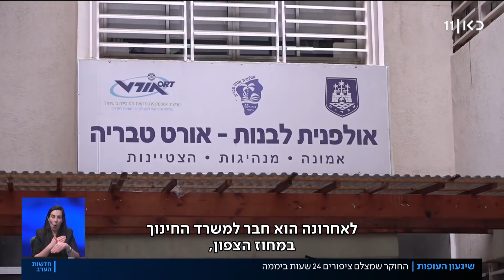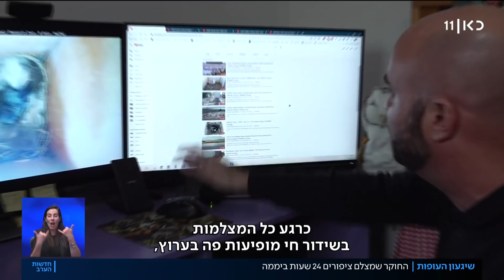האח הגדול גרסת הקן: הצופיות שהפכו לכוכבות רשת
כאן חדשות | למידה מרחוק, אבל מסוג אחר: מצלמות שהציב ד"ר מוטי צ'רטר, חוקר בעלי כנף, ליד אזורי מחייה של צופיות, מסייעות לו לעקוב אחרי ההתנהגות שלהן ואורח חייהן. למחקר הזה הוא צירף שותפות מפתיעות - תלמידות כיתה ח' מטבריה, שדווקא בימים של לימודים בזום, זכו להתחבר לטבע. בעזרת ערוץ שפתוח לקהל הרחב ובו משודר תיעוד הציפורים, מקווה ד"ר צ'רטר לחבר עוד ועוד אנשים לטבע ולחיי בעלי הכנף. הכתבה של רובי המרשלג, מתוך חדשות הערב 07.03.21